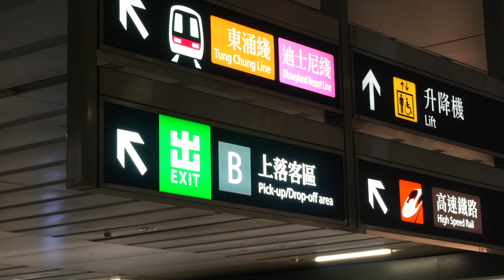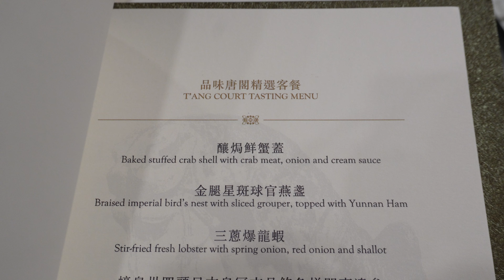hongkong travel vlog | eat, eat, eat!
A very short Hongkong travel vlog!

🎬 Production
Canon G7X Mark iii
Premier Pro